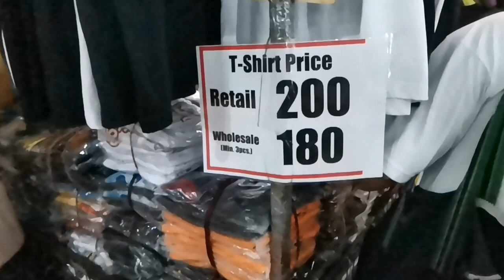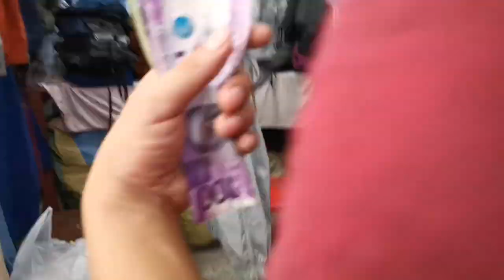Taytay Tiangge Experience | Murang OOTD | Bagsak Presyo | MyNameIsEarl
Visit my Lazada Store at Lazada.ph.